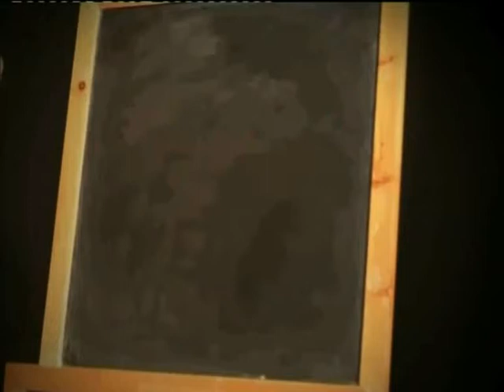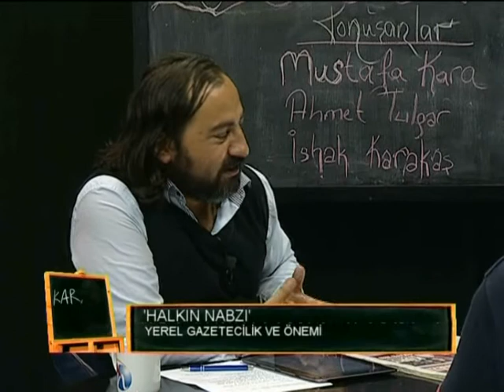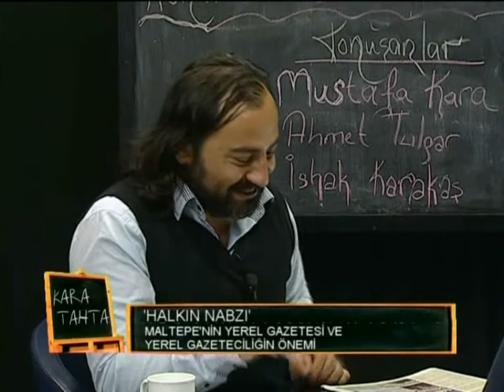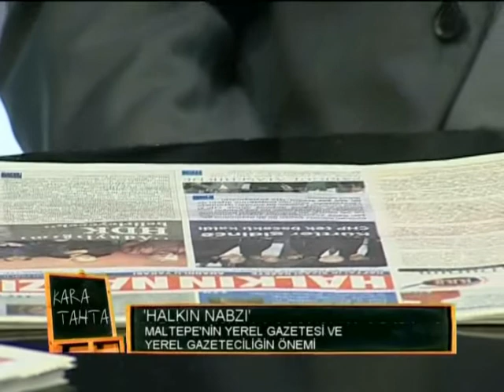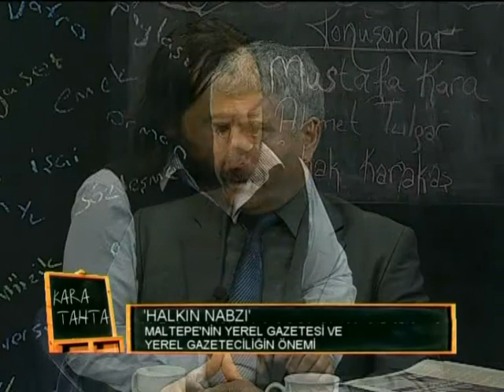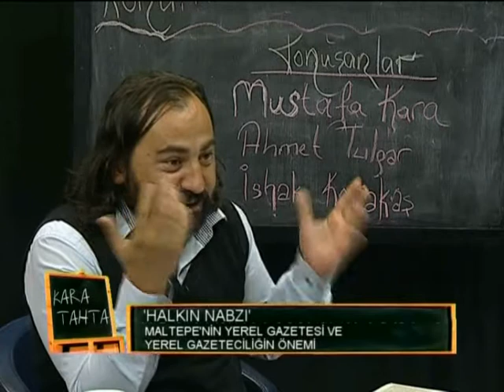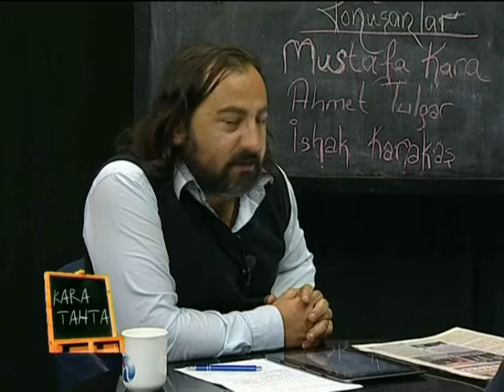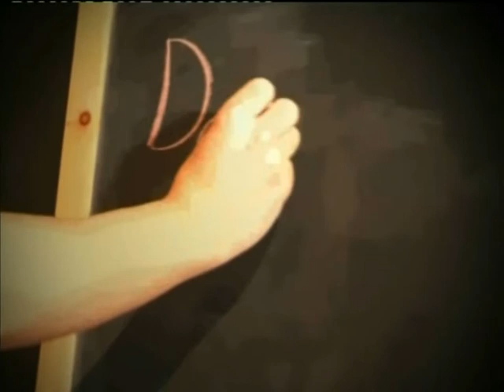Hayat Televizyonu Kara Tahta 30 Ekim Çarşamba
Hayat Televizyonu Kara Tahta Programı'nın konuğu 30 Ekim Çarşamba günü Ahmet Tulgar ve İshak Karakaş'tı... Maltepe'nin yerel gazetesi "Halkın Nabzı" ve yerel gazeteciliği konuştuk...